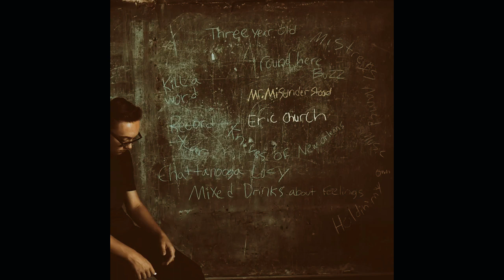Full Time Truck Camping Q&A. Internet, Sleeping Set Up, Shower, Freedom, Forge Your Own Path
Upside App invite code. Cash back on Fuel: KEGAN66266

Welcome to the Official YouTube Channel of Kegan Ferguson aka Kegan.

Camping content, lifestyle vlogs, fitness, self-development, travel, automotive.

Improve, build confidence, have better friendships, dating skills, relationships, fitness, money management/business, & create an abundance mindset to reach your full potential, become successful in all aspects of your life & become the best version of yourself!! A little bit of everything! Join in on the fun! I wish you all the best!